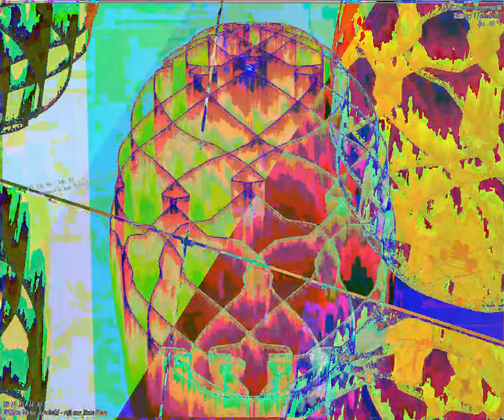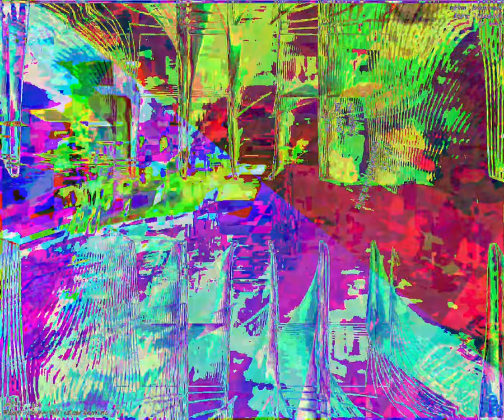[EPILEPSY WARNING] Movie 23 09 03 12h45m50s